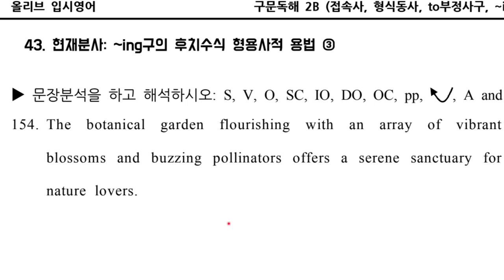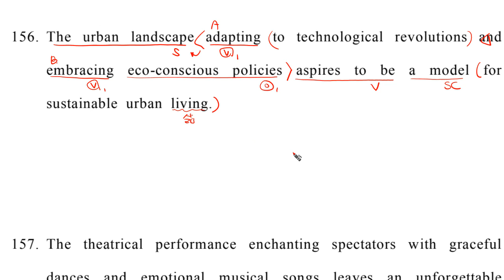구문독해2B Ch43